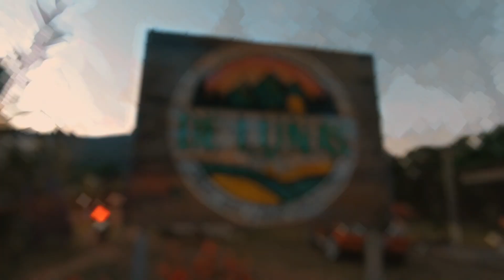Spending our holiday at Deluna's Cabin and Campground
Exploring the Mount Banahaw at Sariaya Quezon